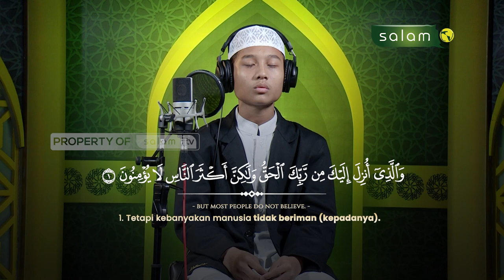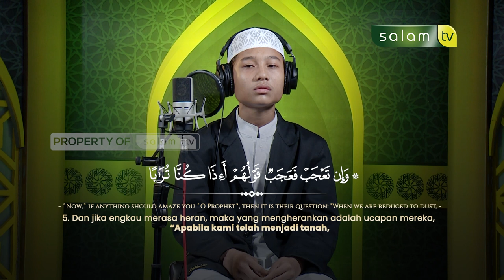Allahu akbar, sejuk dan tenang hati ini dengarnya - Muhammad Sulthon Q.S Ar Ra'd 1-5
Akan tetapi kebanyakan manusia tidak beriman -Q.S Ar Ra'd 1-5
Qari Muhammad Sulthon

Jazakumullahu khairan…

Organized by:
🌐 Arrisalah Media Network
📡 Salam TV
🖥 Islamicmedia.id
📻 Radio Arrisalah